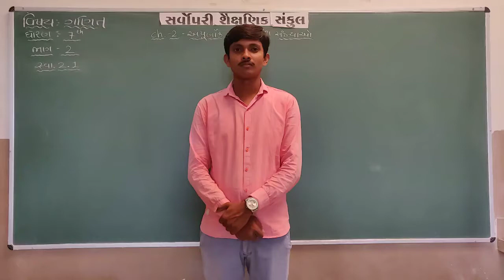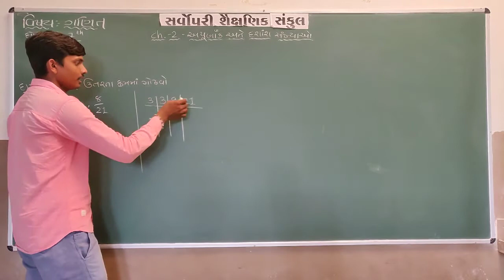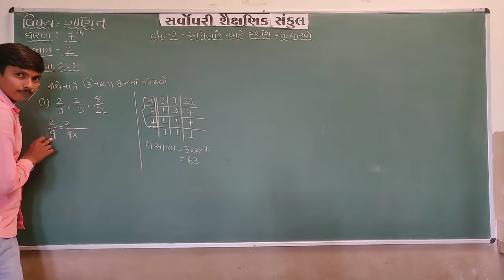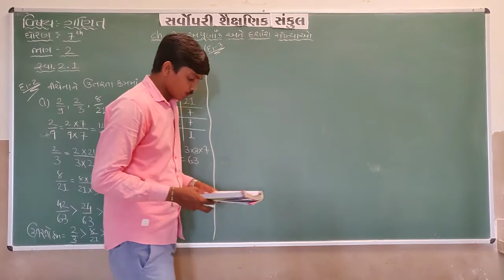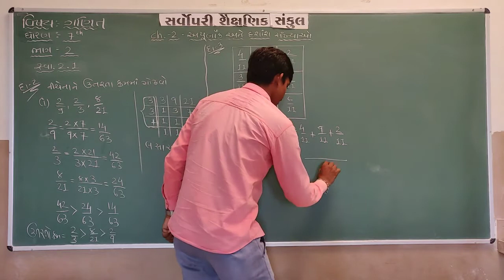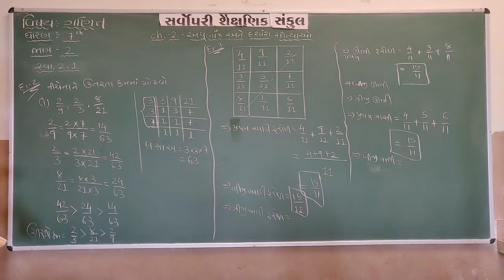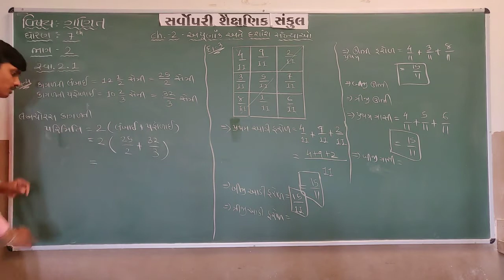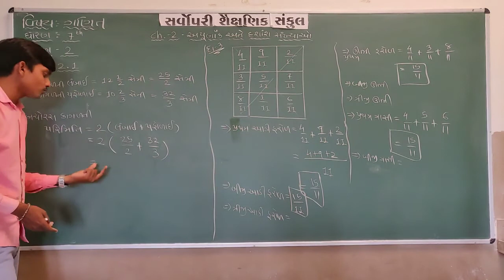Std 7 | Maths | Chapter 2 | Part 2